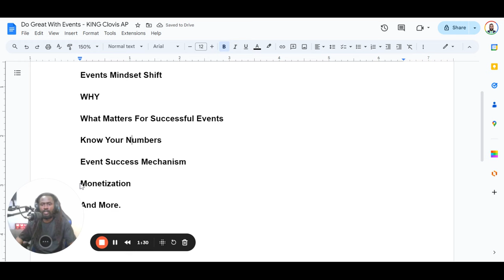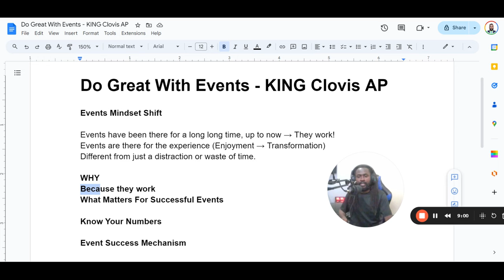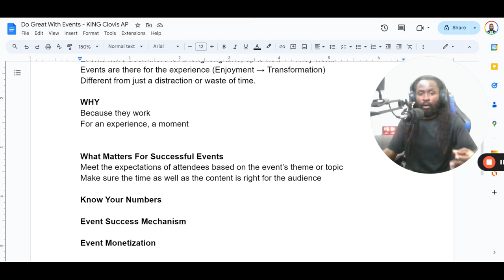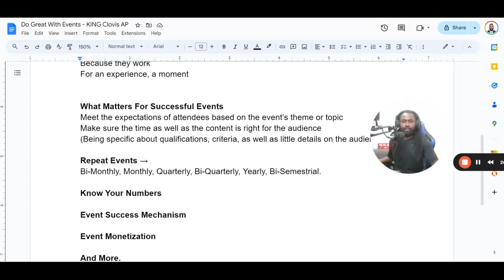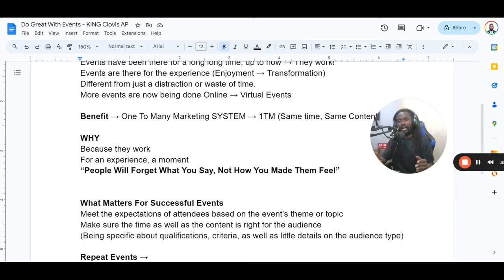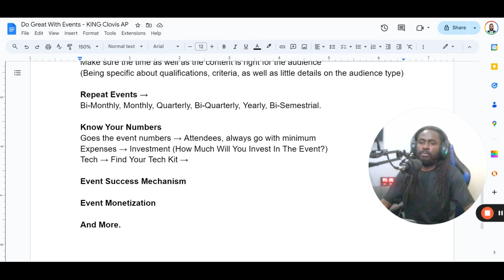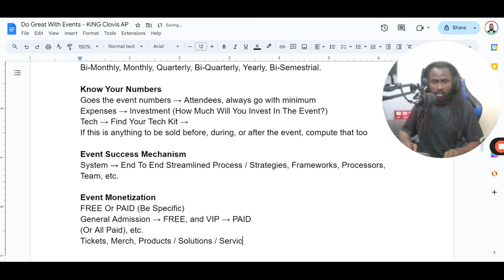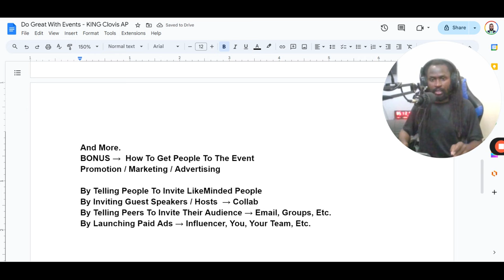Steal My $100,000,000 Insider Tips For Hosting And Curating Unforgettable Online & In-person Events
Events have been around for a long long time which shows and proves that events work. How do you go about doing great events?

If Your Business Is Stuck In Your Business And You Want Help To Grow And Scale It The Right Way,  Send Me A DM Or Message With The Word "SYSTEM" On Instagram @clovis_ap Or Facebook @KingClovisAP For More Info.

Want to create a business that lasts and thrives, as well as gives you the freedom you want as a Founder, CEO, or Business owner?

Get On The Pod As Well As Listen To The Podcast

PS. My Team And I Have Generated $30B+ USD In Clients Revenue Since 2007 to date, and we're still winning. Come Win with us!

Looking Forward To Talking To You Soon.

KING Clovis AP
Serial Entrepreneur & Business Mentor
Your Reliable Business Solutions Partner